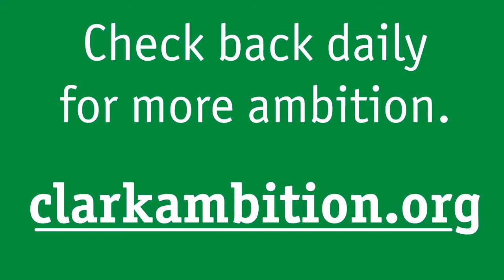What's Your Ambition?!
Bill Esarey, a landscape architect in Winchester and all over the world, shares his ambitions for himself, his family, and his community. What's Your Ambition?!